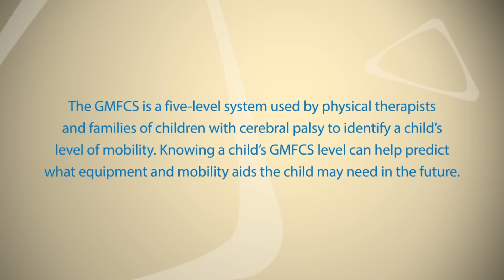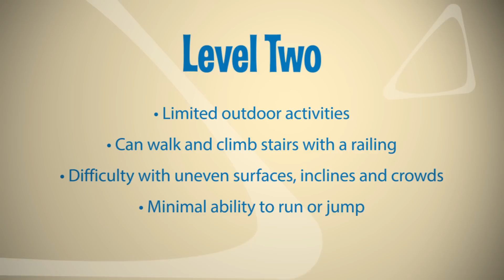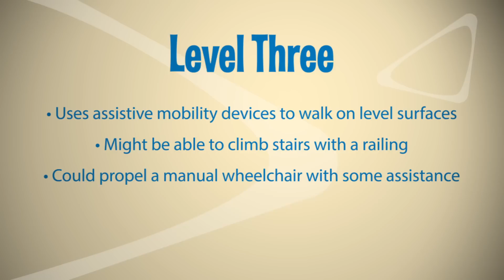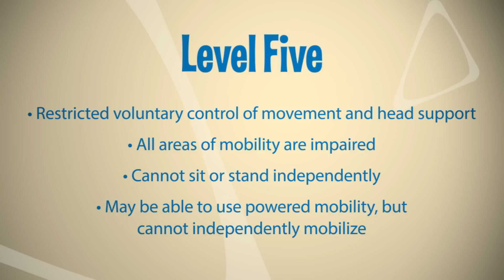GMFCS for Cerebral Palsy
Jennifer Miros discusses the GMFCS for Cerebral Palsy, and talks in detail about each level of the scale.